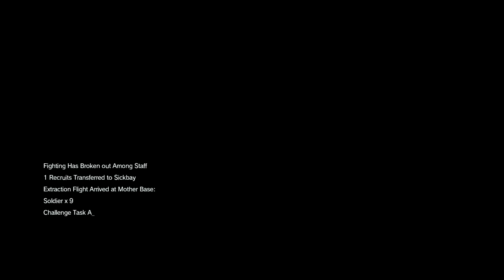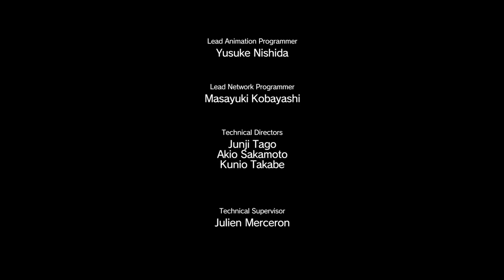Metal Gear Solid V - Episode 38: 204863 (Uncut Commentary)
jareth